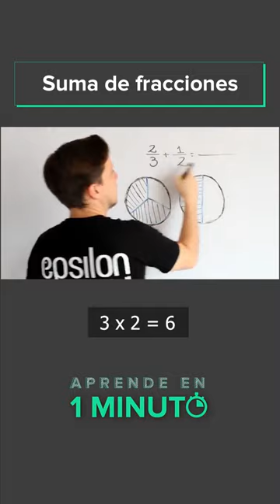🐘 Suma de Fracciones aprendeenunminuto 🔥🚀